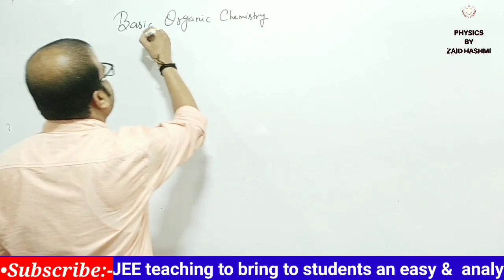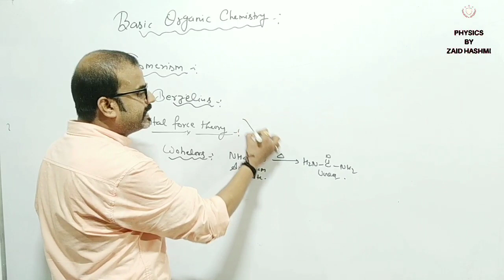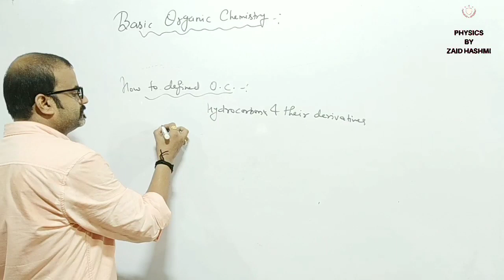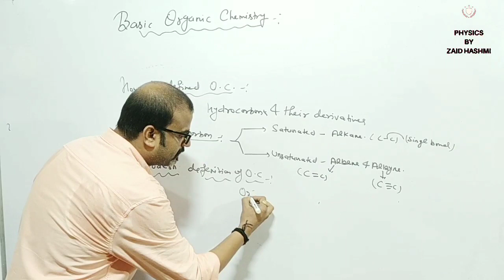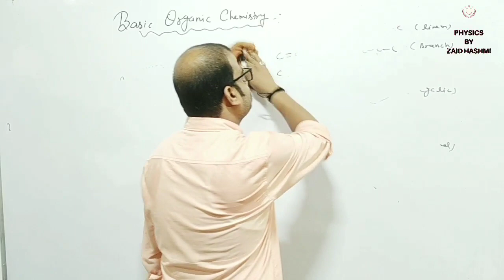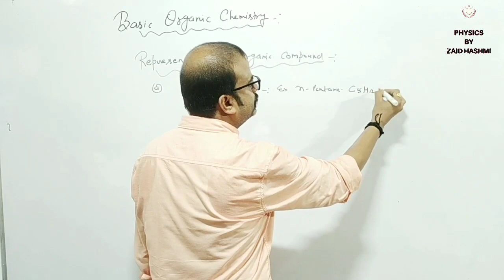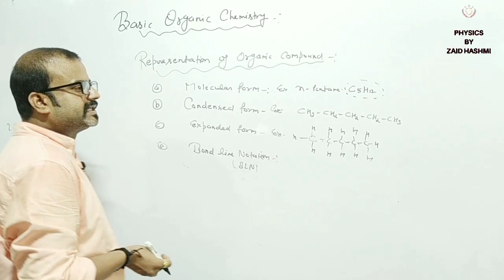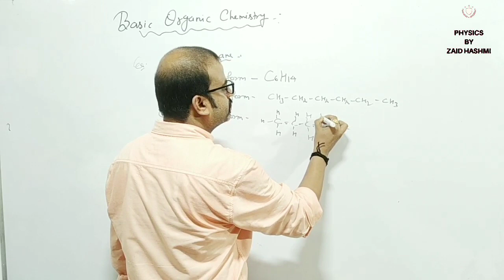Basics Of Organic Chemistry 01 | Chemistry For Class 11 / IIT / NEET / OLYMPIAD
•Organic Chemistry

•Organic Chemistry  for class 11th, 12th, IITJEE Mains and Advanced and neet by zaid hashmi sir (Z.D sir). Zaid sir is known for his focused and simplified JEE teaching to bring to students an easy and  analytical methodology towards JEE Mains and Advanced.

Physics by zaid hashmi is an online Education Channel for class 11th, 12th, JEE, NEET , AIIMS & Foundation Cources.